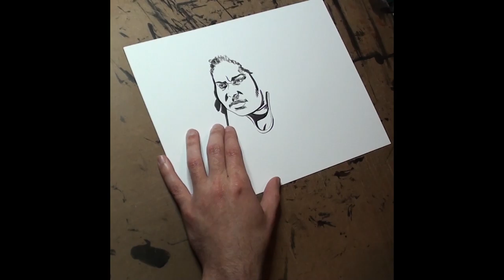Inktober 2019 25: Tasty - Real Time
Real-time video of my straight-to-ink contribution to Inktober 2019 Day 25 - Tasty